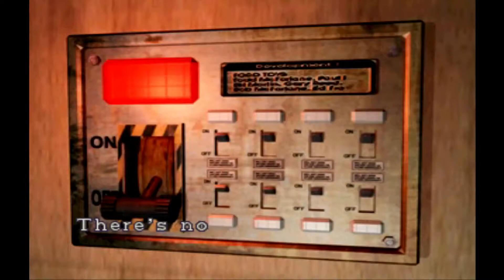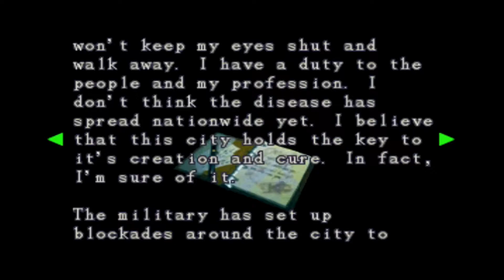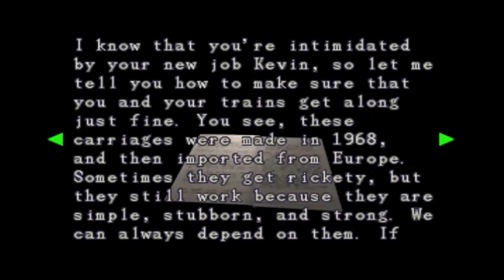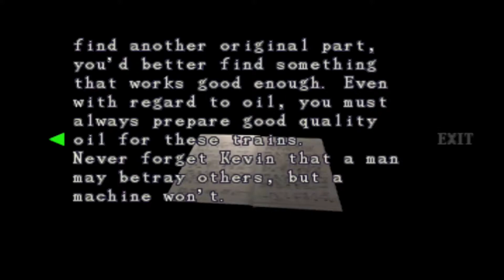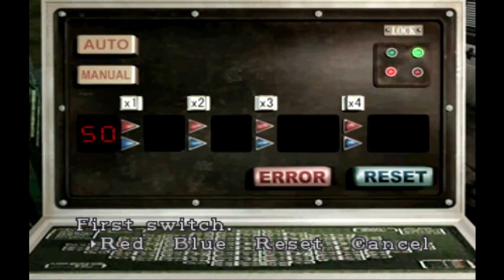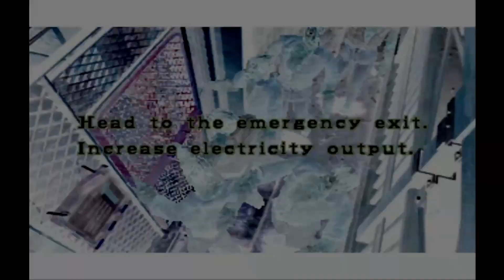惡靈古堡3 1999 困難模式- Part 4